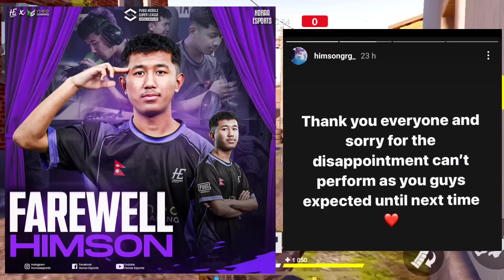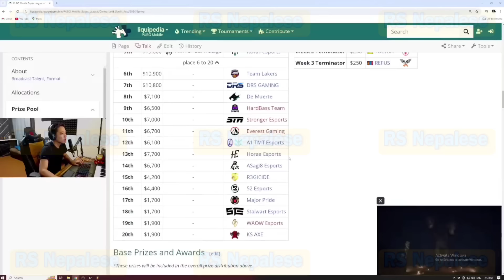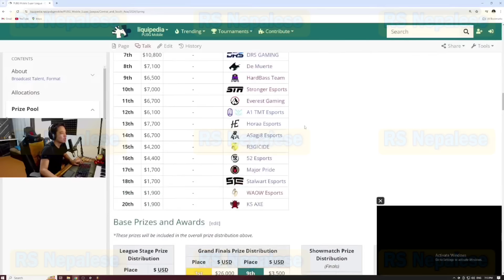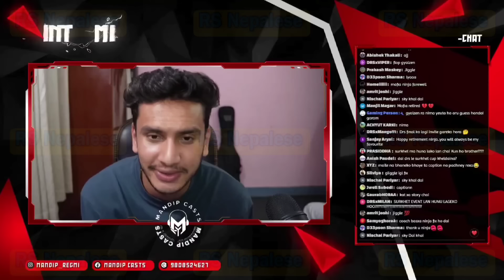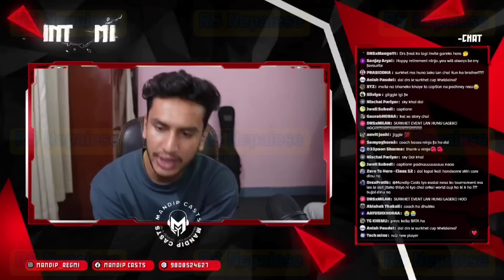Himson Reaction After Farewell || Himson Join AST!😱|| Ninja Emotional🥺| Horaa In Loss | Hyozu & Ansh